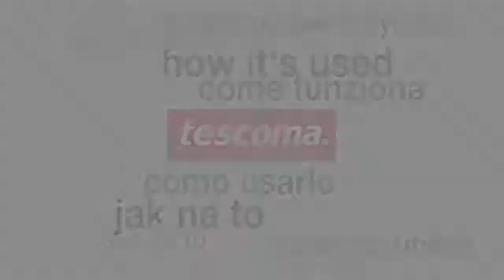Measuring cup TESCOMA PRESTO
Excellent for easy and precise measuring out and of liquids and loose substances in millilitres, teaspoons (tsp) and tablespoons (tbsp). Made of resistant plastic, dishwasher safe. 3-year warranty.